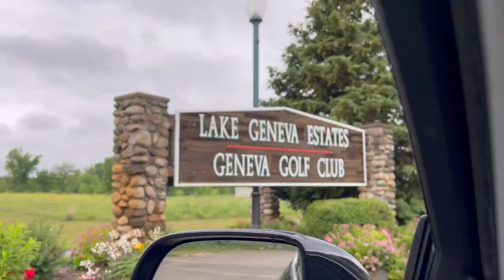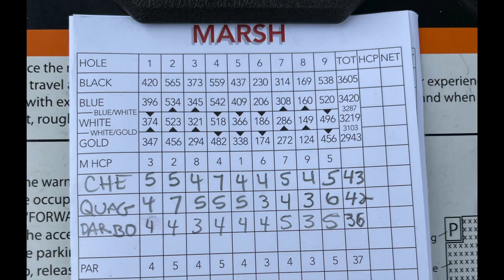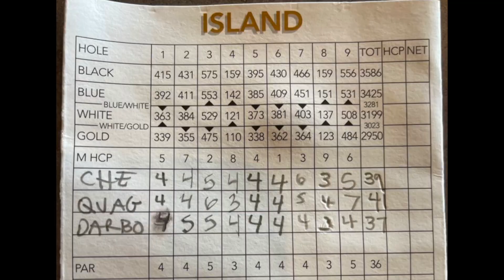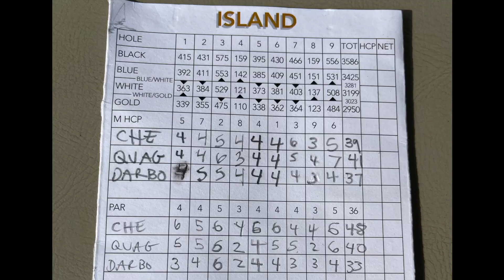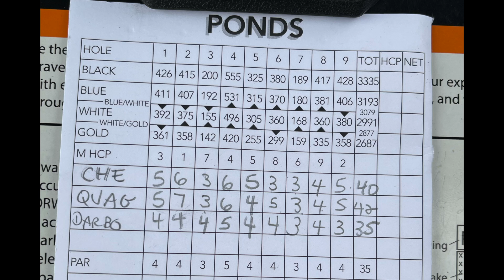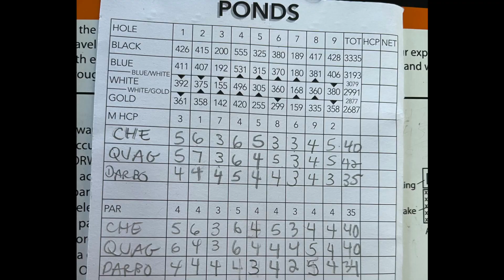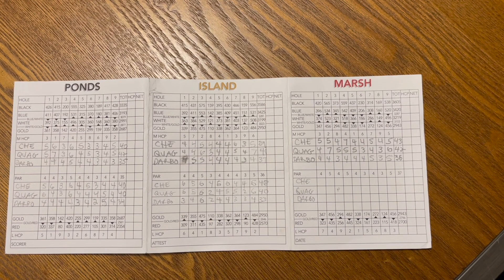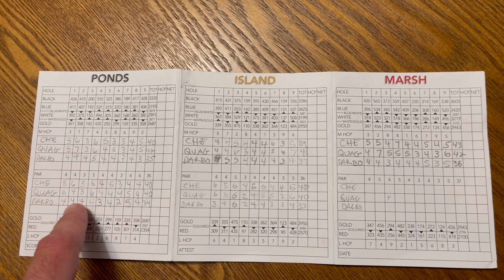Geneva Classic 2023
Chad, Eric and Darbo played Geneva Golf Club in Alexandria MN